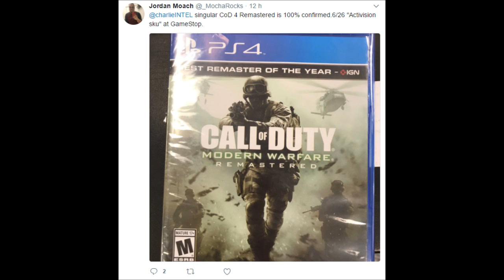GAMESTOP CONFERMA MODERN WARFARE REMASTERED STANDALONE E DATA DI RILASCIO PS4